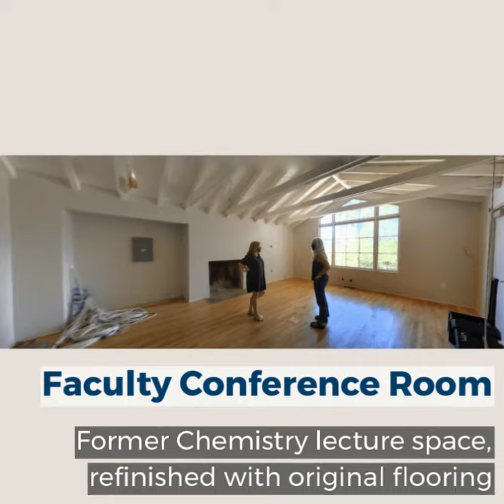Center for Science and Innovation Construction Progress